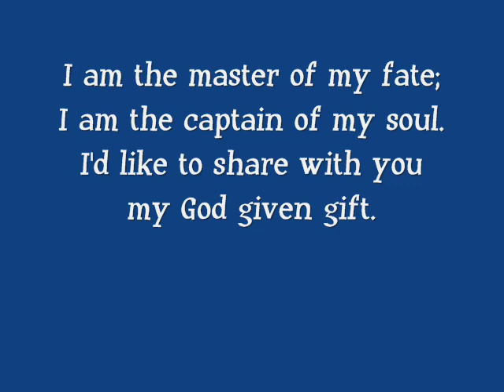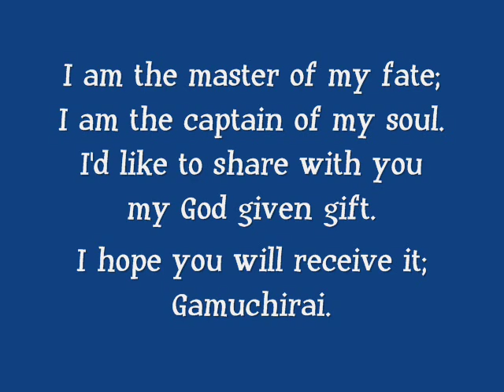Moses - Gamuchirai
Some times words just get in the way...
Again, all composition and instrumentation by the man himself. Enjoy!